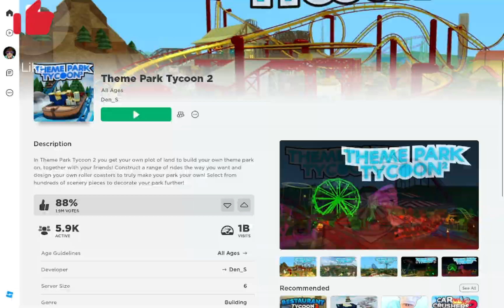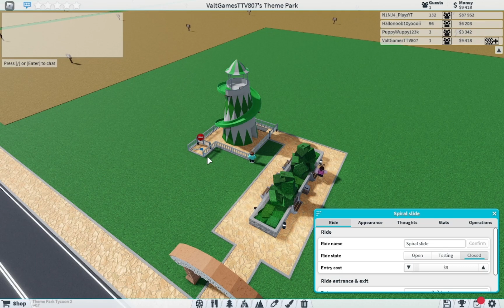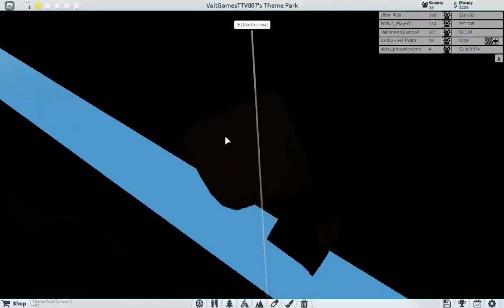ROBLOX them park tycoon start up